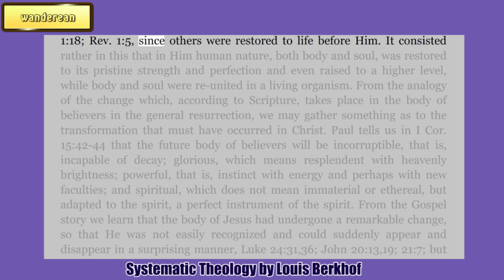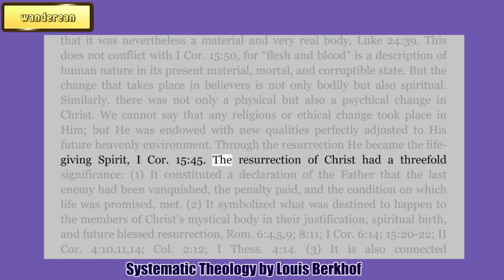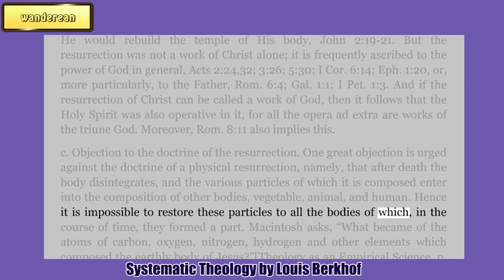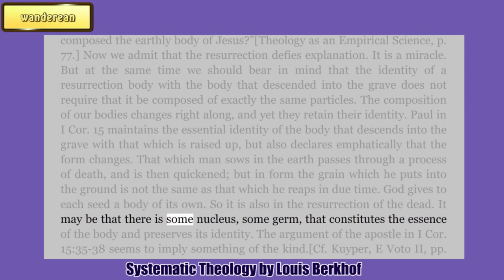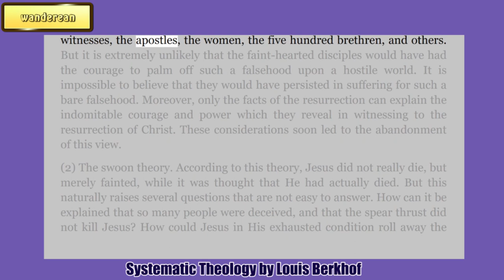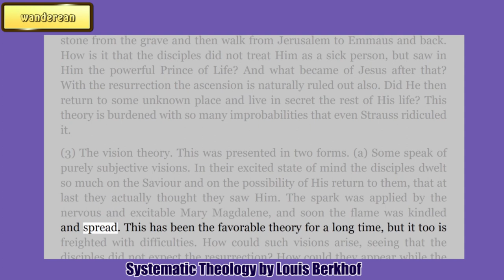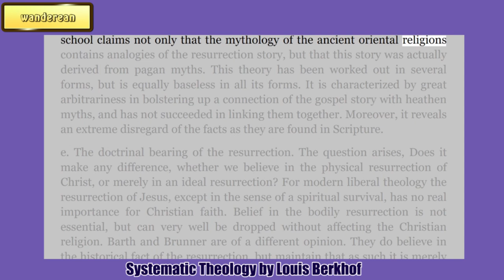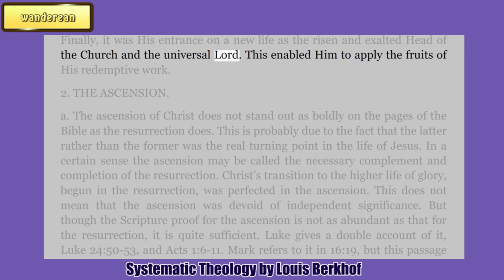THE RESURRECTION || THE STAGES OF THE STATE OF EXALTATION || LOUIS BERKHOF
Systematic Theology
by Louis Berkhof

Charles Haddon Spurgeon Volume:
38: 1892

Dr. Voddie Baucham

Systematic Theology,Louis Berkhof,Louis, Berkhof